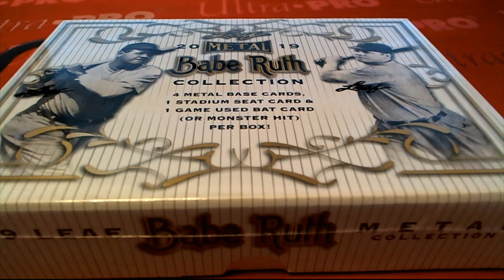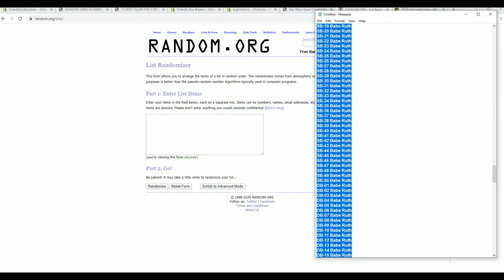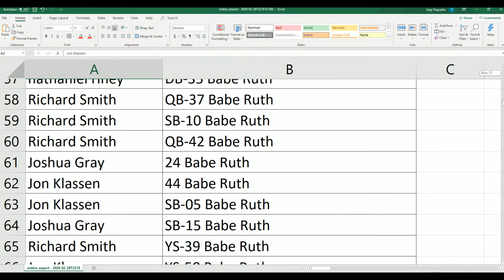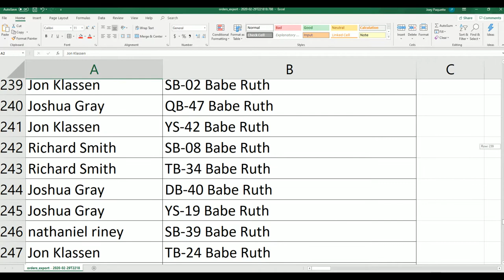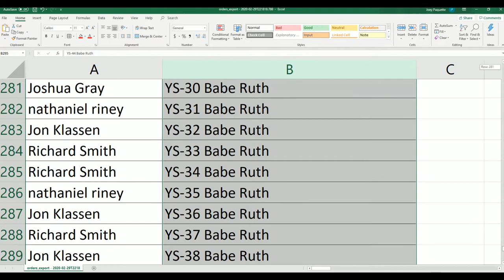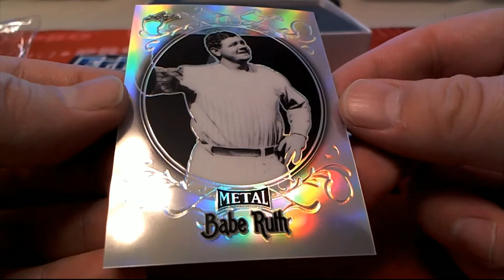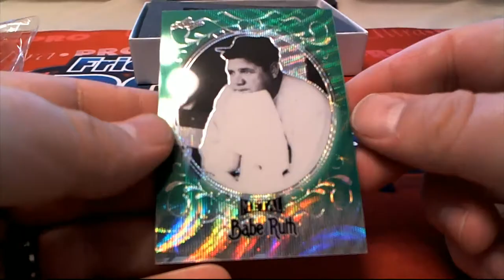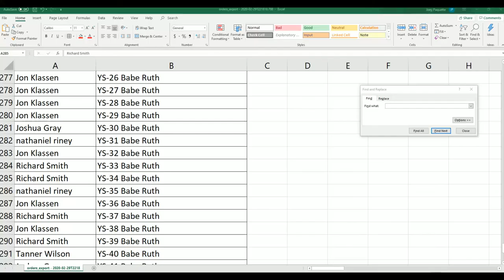2019 Leaf Metal Babe Ruth Collection Baseball Hobby Box ID RUTHRELIC226